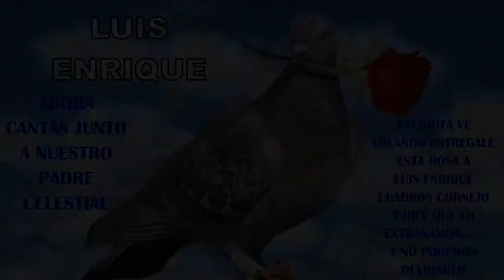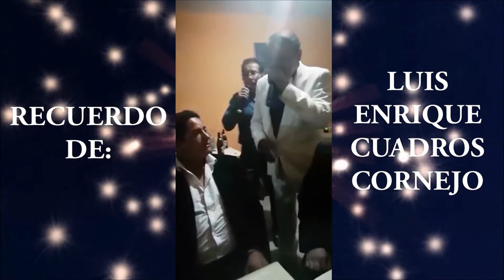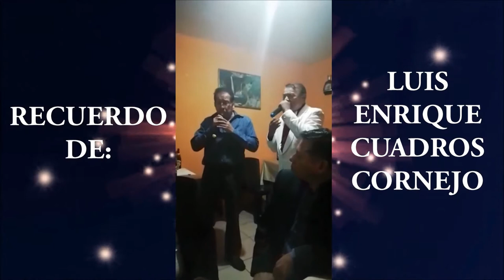RECUERDO DE LUIS ENRIQUE CUADROS CORNEJO QUE FUE LA PRIMERA VOZ DE LOS TROVEROS DEL PERÚ 2020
Buenos días nos de Dios, a todos nuestros seguidores lamentamos la perdida  de la PRIMERA VOZ DE LOS TROVEROS DEL PERÚ quien fuera Sr. LUIS ENRIQUE CUADROS CORNEJO, quienes tuvimos la oportunidad de disfrutar de su voz nos encontramos muy tristes por su partida
A este recuerdo se suman su Hijo, Familiares, Amigos,
Barnaby Luis Cuadros Aragón y Familia
Iván Begazo Clizaya
Inés Herrera Gonzales
Iván Begazo jr. (percusión, cajón)
Rolando Huanca Mendoza y Familia.
La familia de TVOPERU.
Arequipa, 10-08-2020